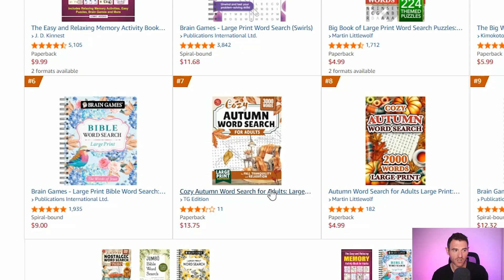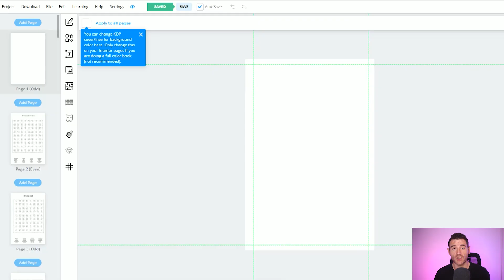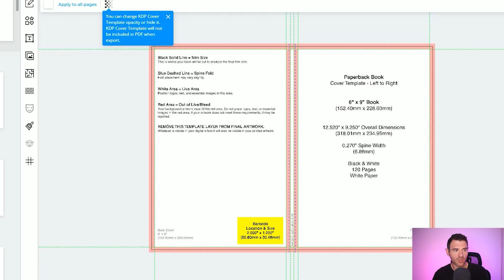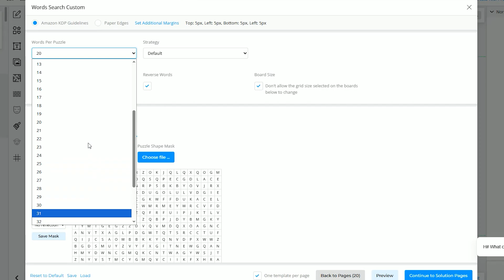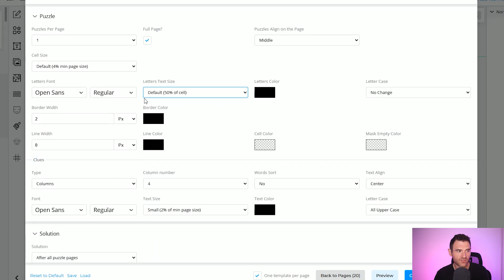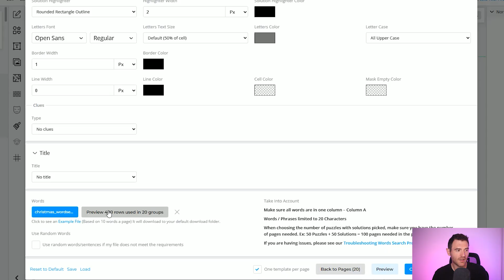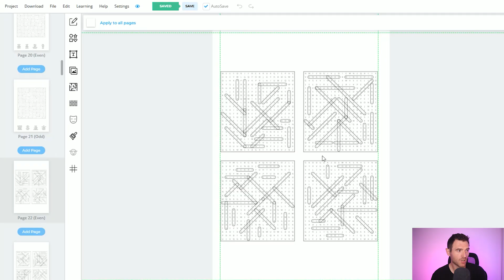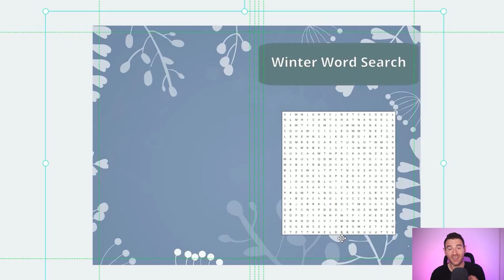How to Make Word Search Books for Amazon KDP (Full Tutorial Using Book Bolt)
Want to create and sell your own word search books on Amazon? In this step-by-step tutorial, I’ll take you through how to make a word search puzzle book using Book Bolt... and how you can publish it on Amazon KDP to make passive income online.

Word search books are one of the most popular niches on Amazon KDP, and lots of self publishers are making thousands of dollars every month. In this video I’ll take you through the full process: from creating your puzzles, designing the book interior and creating a cover, to exporting your manuscript ready to upload to Amazon KDP.

In this tutorial, you’ll learn:
✅ How to make a word search book using Book Bolt
✅ How many pages and words you need for the book to sell
✅ An example word search book that is making a ton of money
✅ And tips to help you stand out in the puzzle book niche

Whether you’re brand new to Amazon KDP or already self publishing and looking for profitable niches, this guide will show you exactly how to get started with word search books.